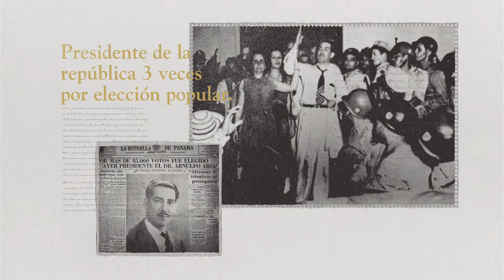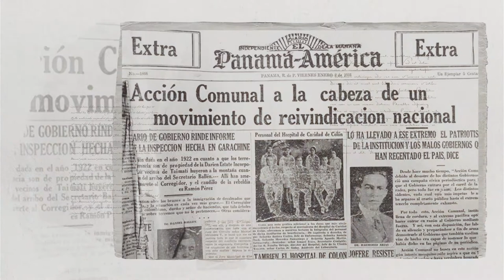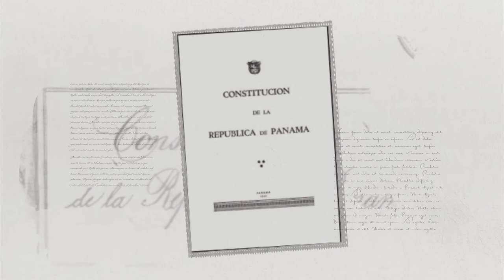Video Histórico de Arnulfo Arias Madrid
Convencion Digital Panameñista